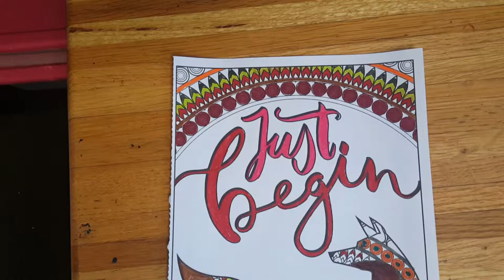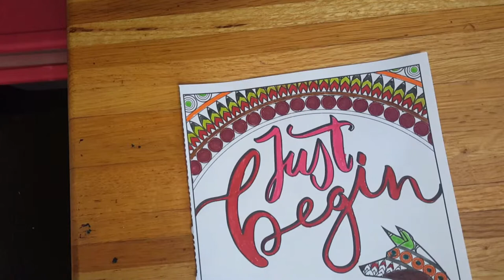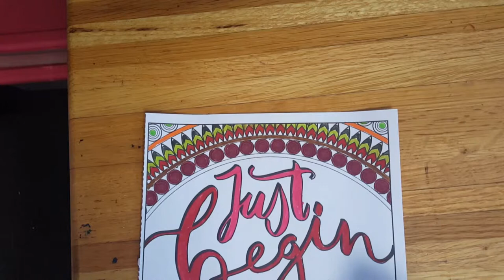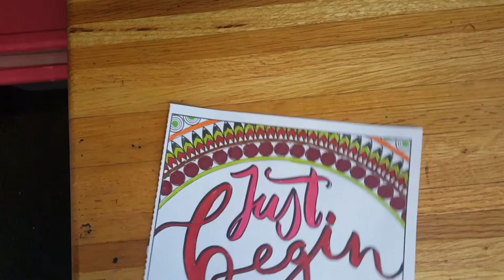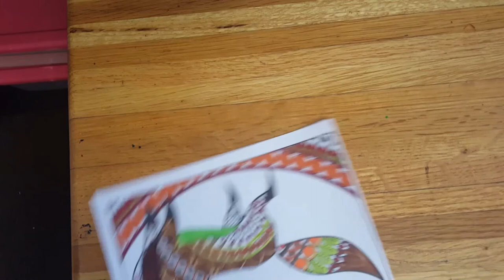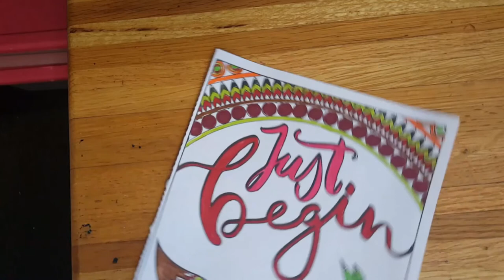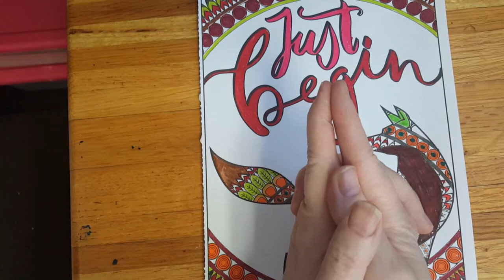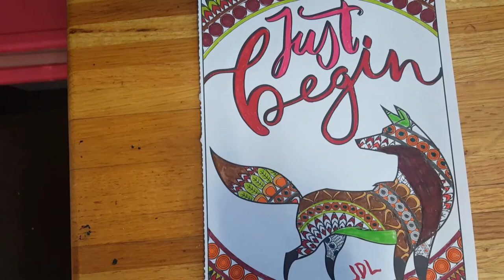4 Ways to Handle Any Problem Part 2 (From DBT)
Now that you know 4 Ways to Handle Any Problem, how could you apply those to the larger world?

Like before, it's the words that matter. I'm experimenting with different coping skills and other ways of managing life with what you see in the video, and at this point, the videos are essentially just "live" vlogs with title cards added. You can find more information on what was covered in the video at the accompanying article

Videos come out twice a week, generally on Tuesday and Friday. If you would like to see me publish more frequently, become a patron When I reach 100 subscribers, I'll increase my schedule to 3x week, and at 200, I'll increase to 4x week.